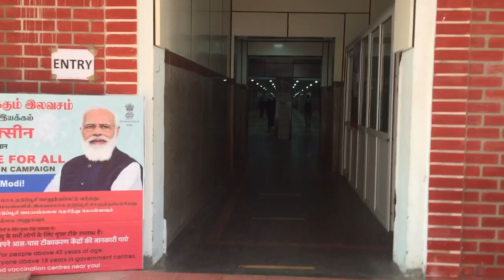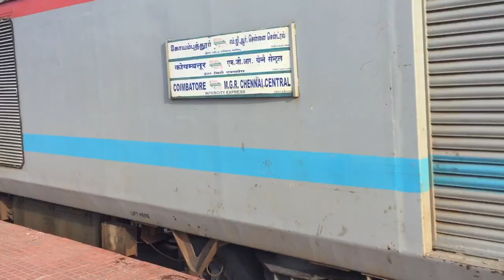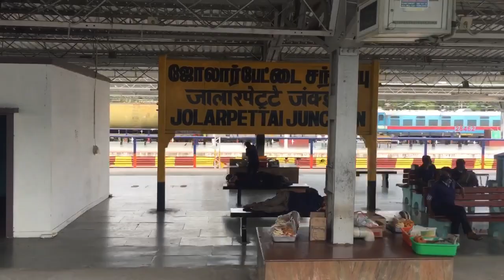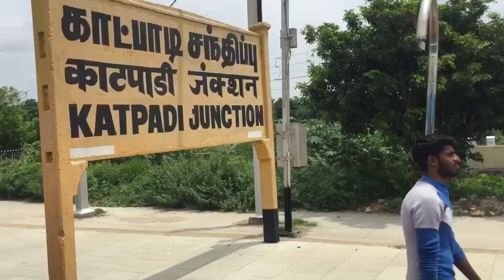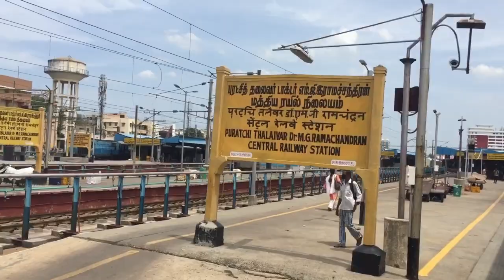Erode to Chennai covai Intercity Express Travel with Sudharsan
Facebook id sumanSudharsan support my travel with sumanSudharsan YouTube channel